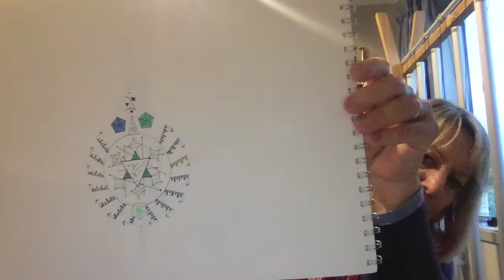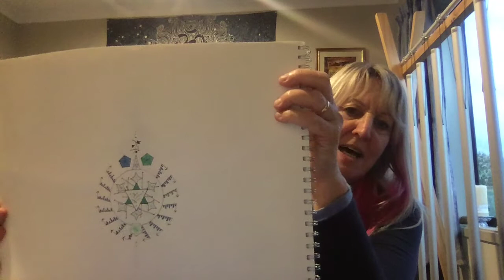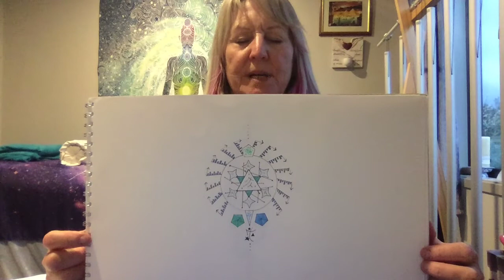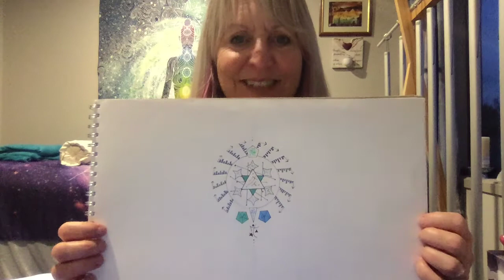POWERFUL GALACTIC PORTAL 3RD EYE HEART AND DNA ACTIVATION WITH LIGHT CODES AND LANGUAGE TRANSMISSION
THIS IS AN EXTREMELY POWERFUL ACTIVATION SEQUENCE WITH AN ACTIVE OPEN LIGHT CODED PORTAL
EACH TIME YOU WATCH THIS YOU WILL HAVE A DIFFERENT EXPERIENCE MUCH LOVE
Cosmic Traveller
Much Love Ginny